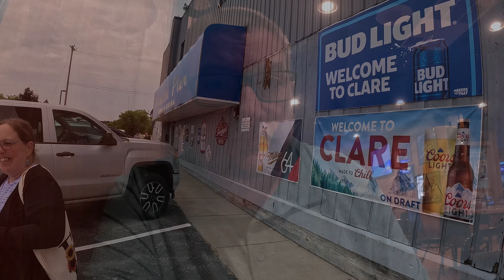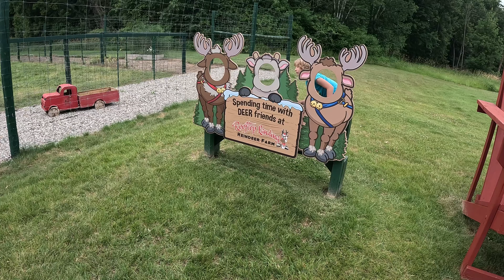Rooftop Landing Reindeer Farm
In this video we head to Clare Michigan for lunch and to pick up doughnuts from Cops & Doughnuts. We end the day at Rooftop Landing Reindeer Farm. Rooftop Landing Reindeer Farm is a wonderful place for memorable family outings, an adventurous afternoon with friends, or a one of a kind date with your special someone. Get to know our majestic herd of reindeer as you hand feed them, say hello to mini highland cows, and visit with alpacas and our adorable sloth while we teach you about all the unique features of each of our farm friends! The Aldrich family and our dedicated team love to share fun facts and interesting stories that are sure to entertain you.

Join Kevin, Betsy, and Piper as we vlog the miles away. We are also the host of the annual Michigan YouTube Meet-up that is held every September in Merrill, Michigan at Lake of Dreams Campground.